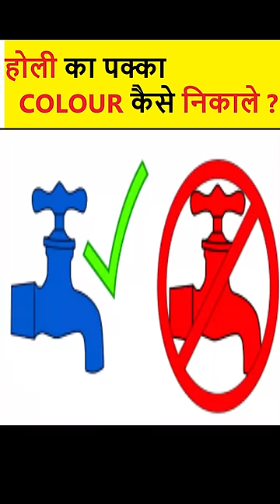होली का पक्का रंग कैसे निकाले ? How to remove Holi Color? Unknown Facts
Is video me hum Holi ke pakke rang ko kaise nikalte hai ke baaren me bata rahe hai.

Aur kissi bhi topic ko cover karne ke liye hume Comment Section me comment kare.
Thankyou.

Covered Topics :-
होली का पक्का colour कैसे निकले,
आसान तरीका,
How To Remove Holi colour Esay Way 2022,
Best Holi colour,
How to Removed,
Holi Colour,
Remove Stronge colour,
Without infection,
Holi colour removed,
How to remove holi colour,
Holi ka colour kaise nikale,
Pakka holi colour kaise nikale,
Holi ka kalar kaise nikale,
nikale holi colour,
remove strong Colour,
2022 holi,
best holi happy holi,
2022,
Experiment 2022